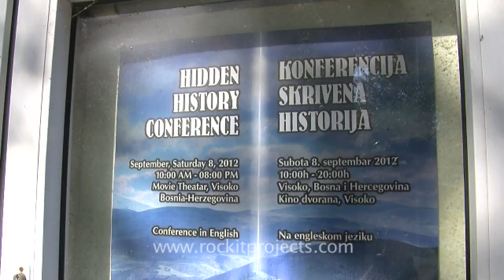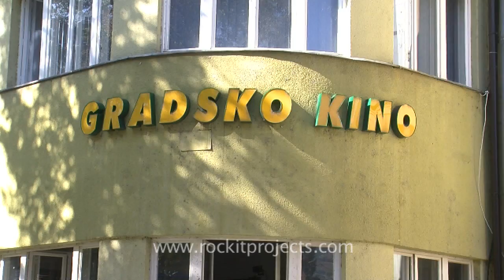1st Annual Hidden History Conference_Press Conference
The Hidden History Conference took place in Visoko, Bosnia I Herzegovina in September of 2012. The topic of this gathering was to shed light on the recent discovery of the Bosnian Pyramids and update the world on the progress and studies that have taken place this past year. This meeting consisted of professionals in the archeological and scientific industries and included such well known names as author Philip Coppens (Ancient Aliens TV Show), world renowned ancient artifacts researcher Klaus Dona, Italian scientist Professor Paolo de Bertolis, Prime Minister Zenica-Doboj Canton Mr. Fikret Plevljak, and many others including the founder of the Bosnian Valley of the Pyramids Semir Osmanagich, Ph.D.

This is a press conference giving a preview of the Hidden History Conference and the presentations to be seen.